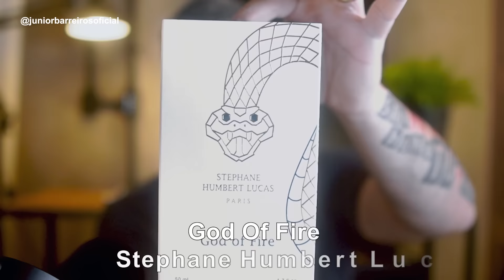OS 8 PERFUMES MAIS INSANOS DO MOMENTO - COM ÁRABES E OUTROS IMPORTADOS!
🔴Sites THE KING OF TESTER e THE KING OF DECANTS - cupom JB2021 p/ comprar os perfumes desse vídeo:

👉PERFUME DISPONÍVEL:
LUMINA BLACK STELLA DUSTIN

SALVO MAISON ALHAMBRA
ANSAAM SILVER MAISON ALHAMBRA

🔴Perfumes Árabes, no Atacado e no Varejo, com preços incríveis é na TOP PARFUM:

👉PERFUME DISPONÍVEL:
PORTO NEROLI MAISON ALHAMBRA

👉Perfumes IN THE BOX PERFUMES

👉PERFUME DISPONÍVEL:
CAREFREE DREAM MEN

🔴DECANTS DE PERFUMES ABAIXO:
Cupom 5PORCENTO para comprar decants de perfumes abaixo:

🔴 SITE ÉPOCA COSMÉTICOS - Site Seguro que tem FRETE GRÁTIS acima de 149,00

🔴Site BELEZA NA WEB com cupom JB10 (válido p/ compras acima de 99,00, vendido e entregue por Beleza na Web)

🔴LINK LOJINHA JB NO BOTICÁRIO abaixo (cupom LOJAJUNIOR p/ brinde e Frete Grátis acima de R$49)

🔴Site GARDENIA PARFUM (importados e Decant no Frasco Original)

🔴Link LOJAS RENNER (cupom JUNIOR p/ ter descontos em todo o site)
🌟Obs: Acima de 150 reais tem FRETE GRÁTIS e não vale no Aplicativo, apenas no site pelo link acima

** # publi :  Esse vídeo contém perfumes recebidos de empresas parceiras, mas que de forma alguma interferem em meu julgamento imparcial, honesto e verdadeiro.

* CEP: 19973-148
* Palmital / SP